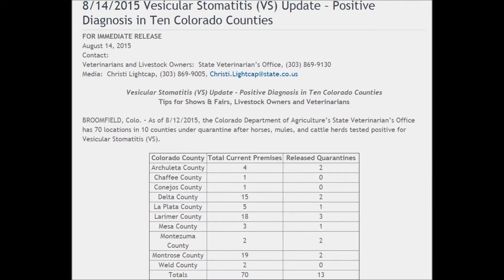August 2015 VS Update Colorado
The flies have been just relentless this year. Besides tormenting my horses, they are the main culprits in spreading Vesicular Stomatitis (VSV), a viral disease that primarily affects cattle, horses, and swine.  For more detailed information please log on to Colorado Department of Agriculture.